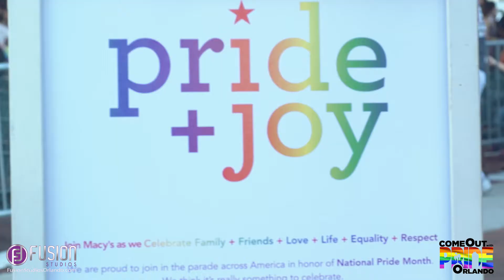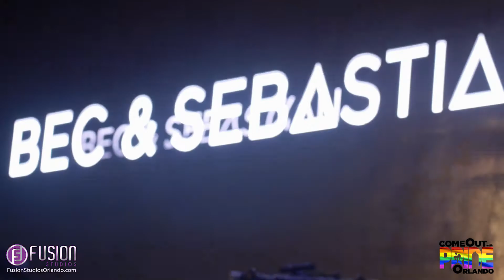Come out with Pride Orlando - Festival 2014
Fusion Studios, a video production company in Orlando, cover Pride Orlando last month. This Highlights video includes all of the amazing shows, people and vibe the festival has to offer.With a very cinematic look an a dynamic edit, this video is intended to show and attract people to come to future events organized by COWP. Enjoy.
Video produced by Fusion Studios.
FusionStudiosOrlando.com